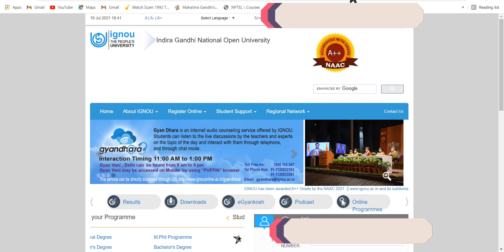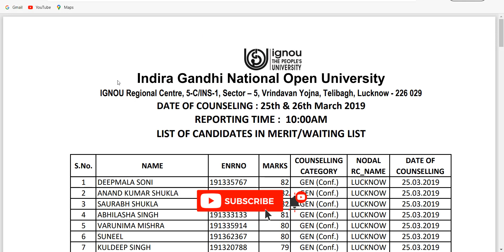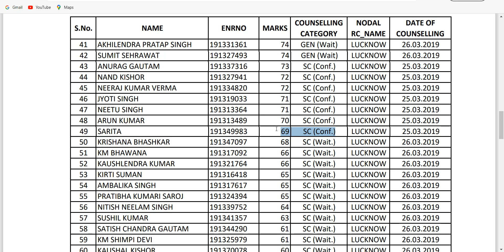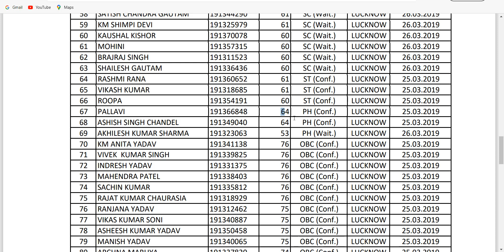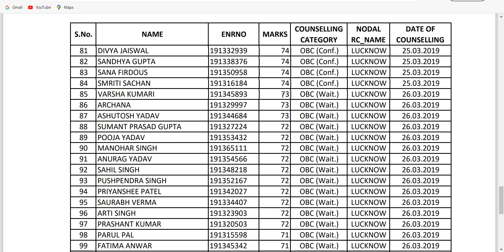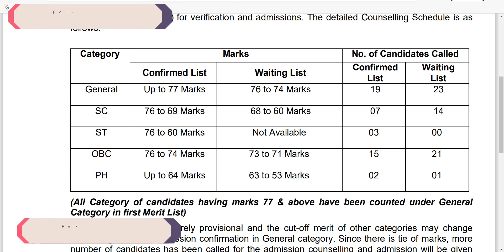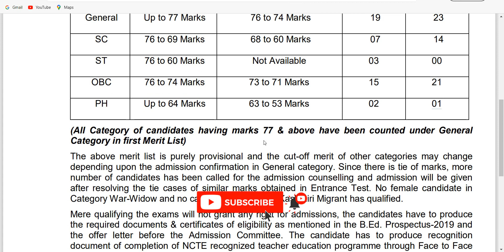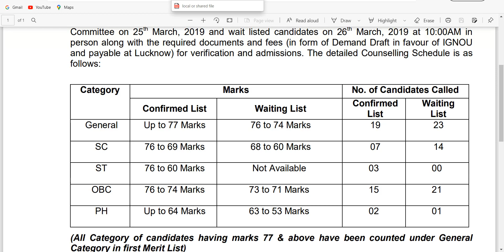ignou bed merit list 2021 | ignou bed cut off 2021 | ignou b.ed | ignou bed counselling list 2021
social media ---